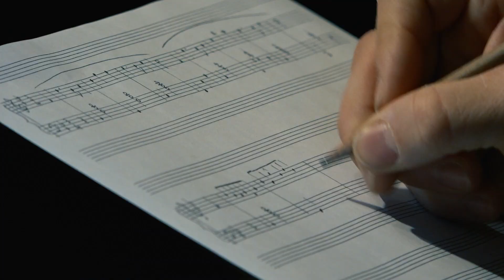Roland Romanelli invité d'Eliott Formations !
Le Pôle de création et de résidence Eliott Formations créé par Sébastien Farge reçoit régulièrement des compositeurs, arrangeurs, musiciens... Aujourd'hui c'est Roland Romanelli qui était invité à partager son expérience auprès des participants.